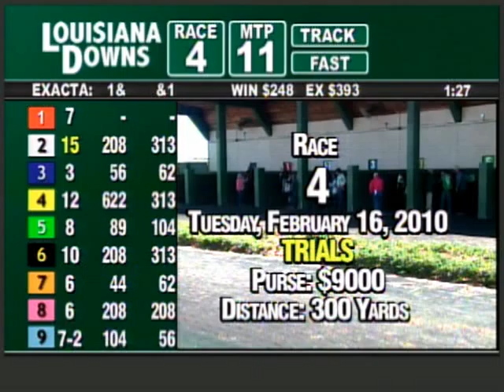LOUISIANA DOWNS February 16, 2010 RACE 4.mpg